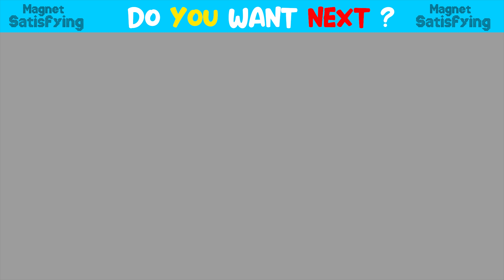Most Creative - Make Puppy Dog Food Dispenser From Magnetic Balls (Satisfying) | Magnet Satisfying